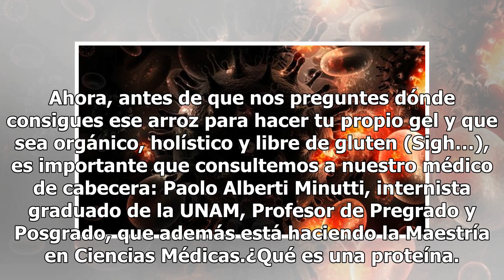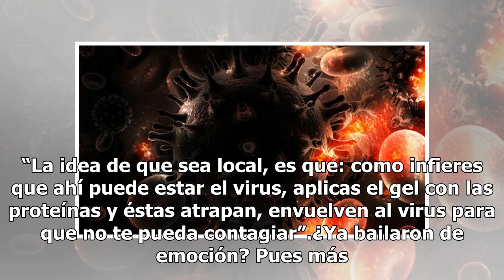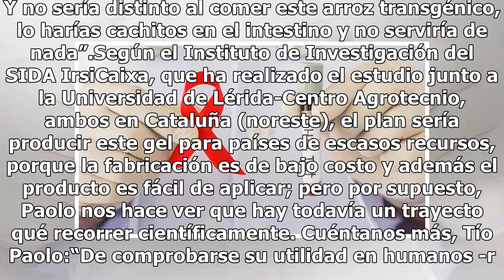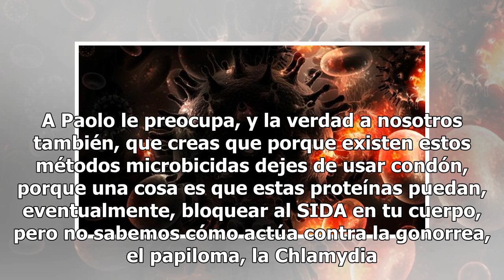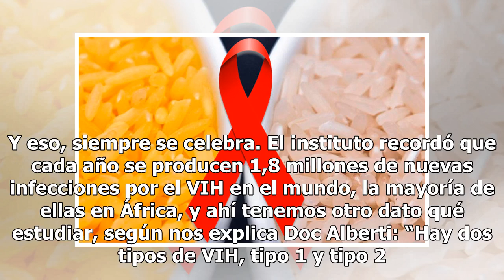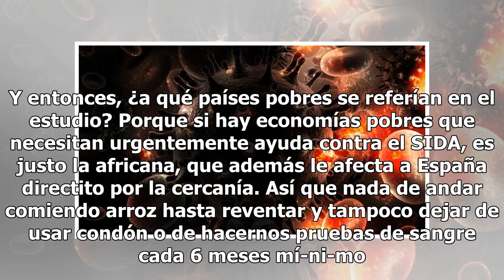Descubren proteínas de arroz transgénico que puede frenar el virus del SIDA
La revista Proceedings of the Nacional Academy of Sciences, publicó el trabajo de los investigadores españoles que descubrieron una combinación e proteínas en una especie de arroz transgénico (y tú siempre hablando mal de los transgénicos). Ahora, antes de que nos preguntes dónde consigues ese arroz...